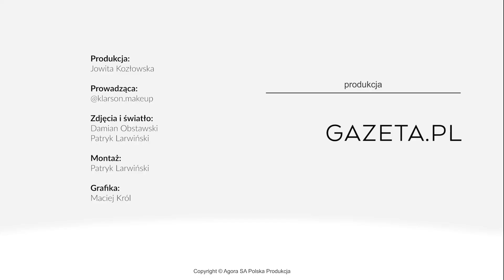Brwi na mydło. Instrukcja krok po kroku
Jak zrobić brwi na mydło? Zobacz nasz tutorial.